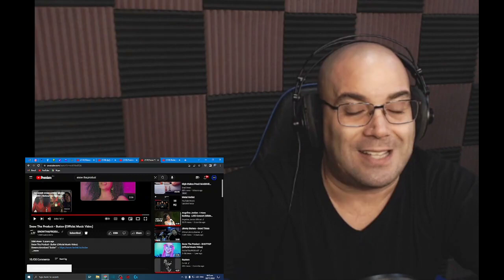1st time hearing Snow Tha Product - Butter Reaction (Official Music Video) Shakes - P Reacts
Man... Snow kilt this wow - I had know idea she could spit spit sheeeeesh - I can not wait to react to Snow again soon, More Snow coming believe that!!

I will be donating ALL money made off this channel to helping Families and children in need in my city - Legazpi City, Philippines with a Food and Toy drive leading up to Christmas!!. Everything will be recorded so you all can see the joy on the kids and parents faces!!!